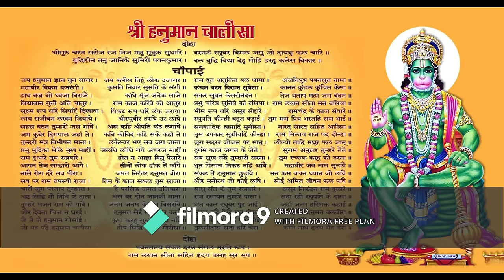Hanuman Chalisa one hour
Hanuman Chalisa